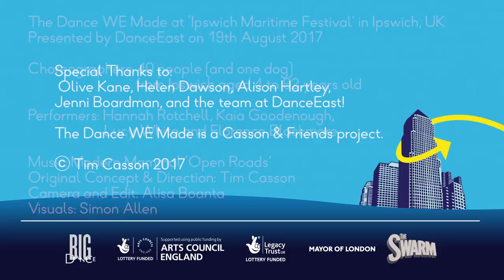TDWM with DanceEast at Ipswich Maritime Festival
The Dance WE Made at ‘Ipswich Maritime Festival’ in Ipswich, UK
Presented by DanceEast on 19th August 2017.

Choreographers: 40 people (and one dog) from Ipswich aged 4 to 92 years old

Performers: Hannah Rotchell, Kaia Goodenough, Lucy White and Florence Blackmore

Original Concept & Direction: Tim Casson

Camera and Edit: Alisa Boanta

Visuals: Simon Allen

Special Thanks to Olive Kane, Helen Dawson, Alison Hartley, Jenni Boardman, and the team at DanceEast!

ⓒ Tim Casson 2017